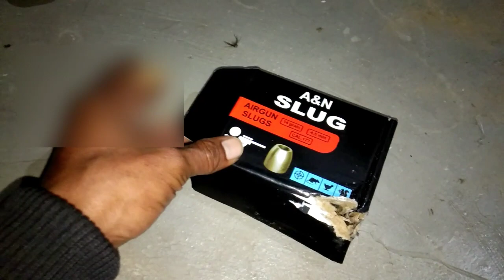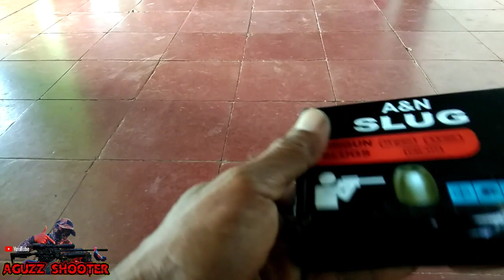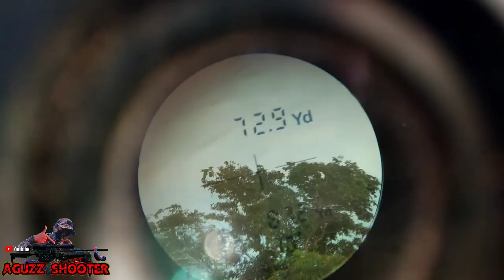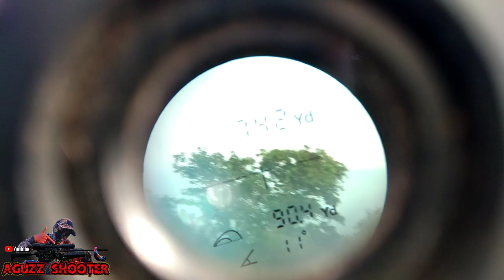MENCOBA LONG RANGE BERBURU TEKUKUR DENGAN LARAS SOGOK PETEK SLUG A&N 14 GRAIN